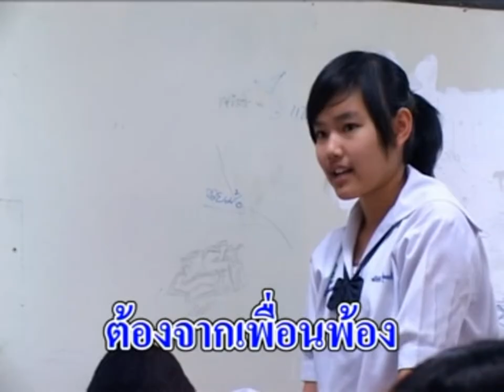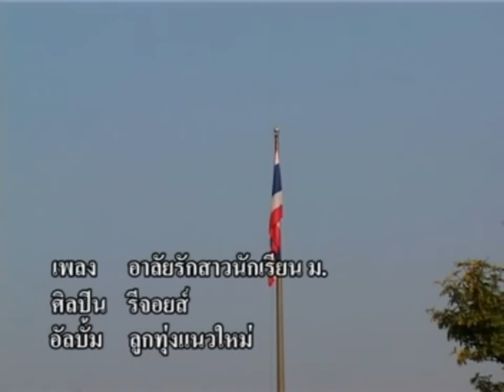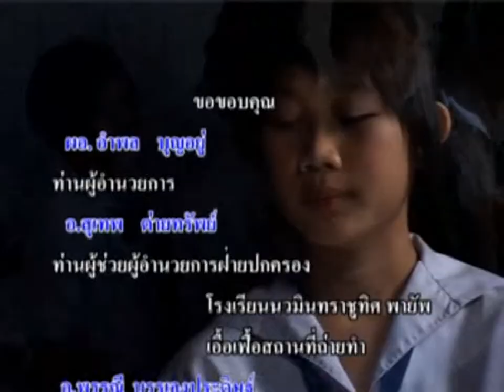รีจ้อยส์ -อาลัยรักสาวนักเรียน ม.(Miss student girl)เพลงคำเมือง -Lanna song by Rejoy in Thailand[MV]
เปิดกรุอัลบั้ม 'ชุดลูกทุ่งแนวใหม่' รีจ้อยส์ / ปาน อิเลคทรอนิคส์  จัดให้ครับ
เพลง  อาลัยรักสาวนักเรียน ม.
นักร้อง / รีจ้อยส์
คำร้อง/ทำนอง สมพล คงคำ
ดนตรี/เรียบเรียง ภิศิษย์ ปัญญาเรือน (ปาน อิเลคทรอนิคส์)
โฟกัส สตูดิโอ  ผู้ผลิต

Song - Ah Lai Rak Sao Nak Rean Mor (Miss student girl)
Singing - Rejoy
Melody - Somphon Kongkum
Musical - Pisit Panyaruan
Lanna song by Rejoy in Thailand
Producer - FOCUS STUDIO
Copyright - Sorrasak Ruankaew